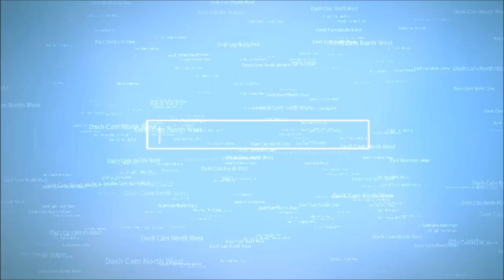Overtaking an HGV into oncoming traffic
In the night time its more difficult to judge speed/distance of traffic.  This driver misjudges tor doesnt see an oncoming car and almost causes a collision.  Very lucky this could of been a fatal collision.